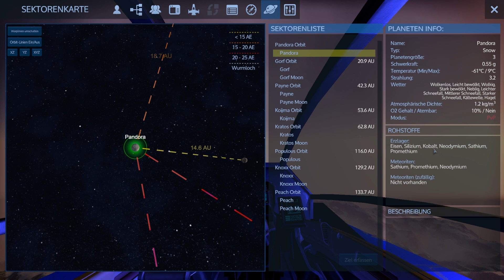Empyrion - Galactic Survival Let's Play S07E38 "Die Abreise" german deutsch HD PC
Mit Version 8.0 begann die siebte Saison dieses Let's Plays. Mal sehen wie ich mich dieses mal im Survival Teil schlage und was die Spieler auf die Beine stellen. Eine neue Galaxie mit 98 Planeten wartet auf Bespielung. Viel Spaß!

Zen oder die Kunst, vom Rauchen zu lassen: